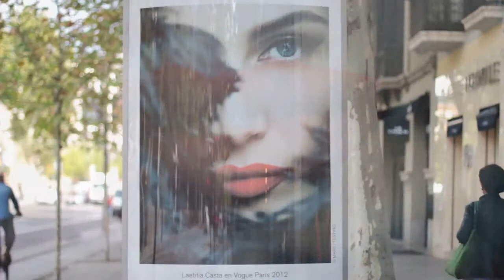VOGUE, Mario Testino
la Milla de Oro de Madrid desde la pasada edición de la ‘VOGUE fashion night out’ expone una serie de fotografías de Mario Testino. las imágenes cargadas de fuerza y seducción reflejan la mirada de Testino, así como la fructífera relación de trabajo con la prestigiosa editorial de moda.

música: "Drop of Water In the Ocean" por Broke For Free